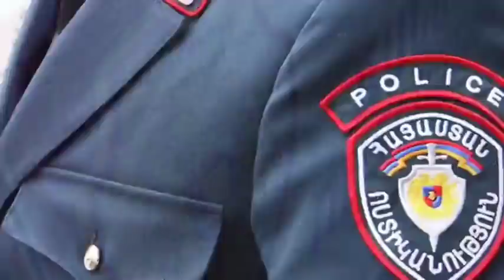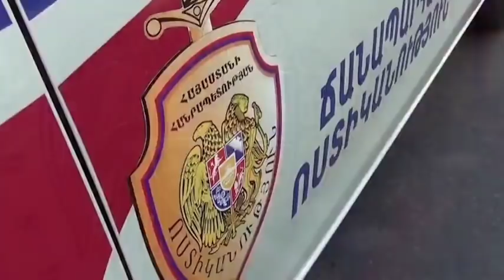Ողջ Ռուսական Զորքը Պատրաստ է, Սպասում են պահը գա և ջնջեն թուրքերին